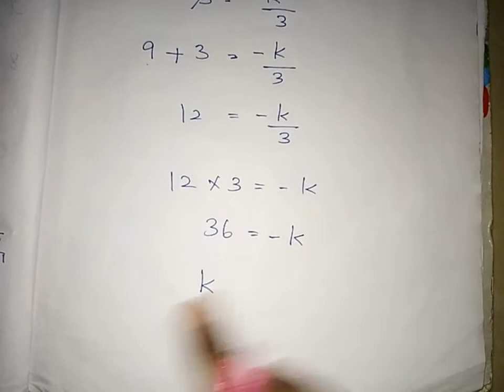10th std maths Ex:3.14 ( 4, 5, 6 )sums//New syllabus//2020\2021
Hi Friends 🤩🙏🏻

🌼 Refer our channel playlist for further videos .
🌼 If you have any doubt regarding these sums you can ask through the comment box .
🌼 Encourage this channel by sharing to your friends 🙏 .
🌼If you like this video hit like 👍 .
🌼 If you need any videos of example sums mention the example sum number in the comments . I will post it for you.

   Thankyou for watching this channel☺